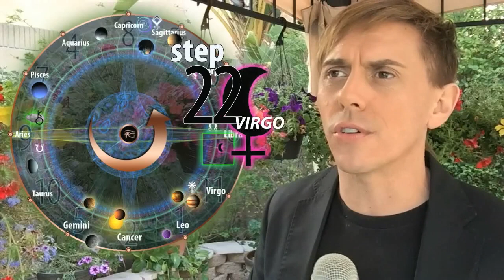Namaste, Today: Monday, 6/15/2015 w/ Christopher Witecki